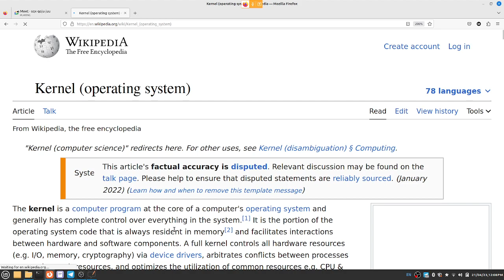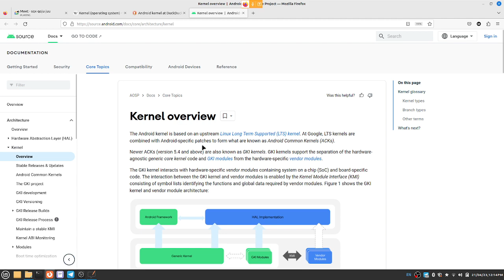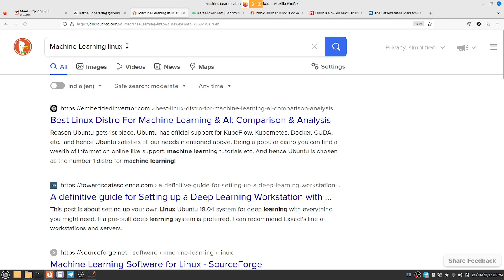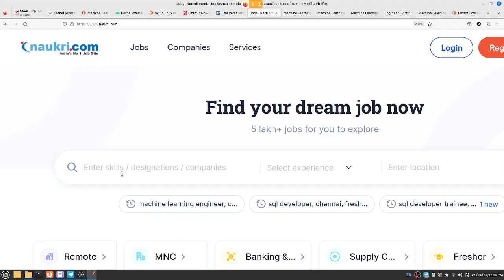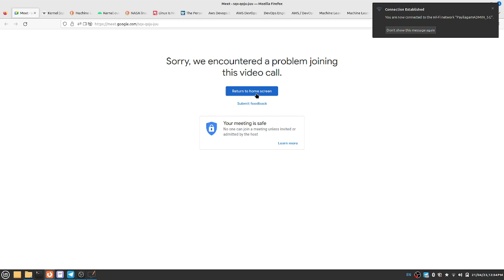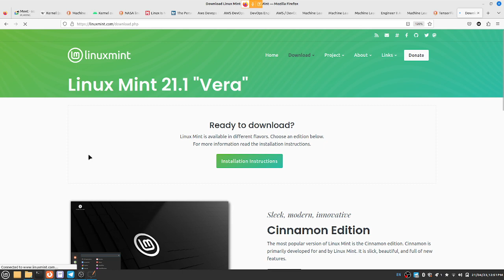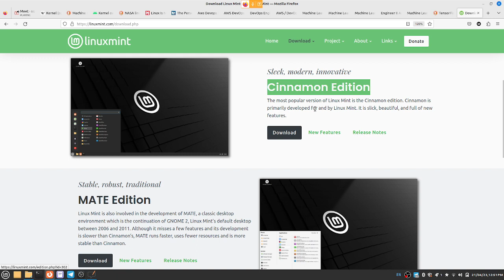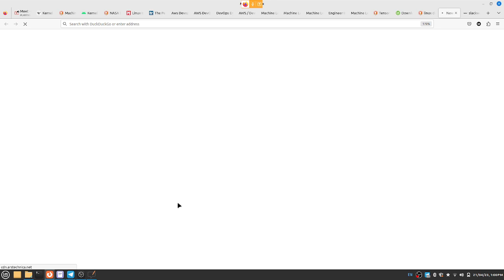B31 - Why Linux is Important for IT Professionals? - Tamil - Muthuramalingam